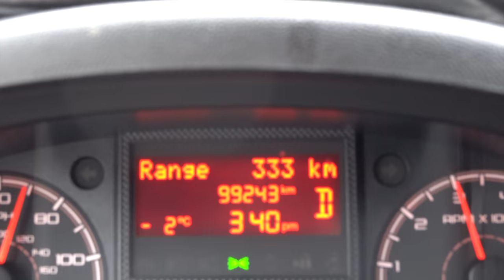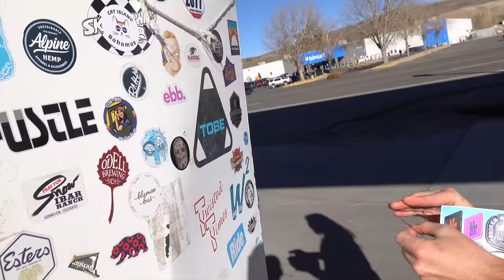Yep, BKXC is faster than you... AND me! | Redemption CO Ep. 6 (Finale)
At a short 3 miles but still an impressive 1,600 ft. vert, the 409.5 is a steep and rowdy good time! Watch as Brian is flies down the trail while I just hang on for dear life in this final episode of our Redemption CO roadtrip!

It's been an incredible ride, alas, despite our best efforts, we couldn't outrun the weather and this is the final episode we were able to squeeze in. That being said, we still have one more adventure for ya!! So sit back, relax, and watch Brian and I struggle our way up the one of the steepest 3 miles of singletrack around... and then bomb right back down!

LFRHGS

Alexander